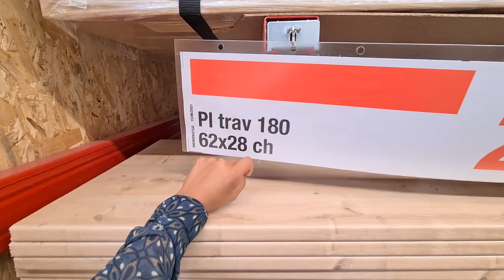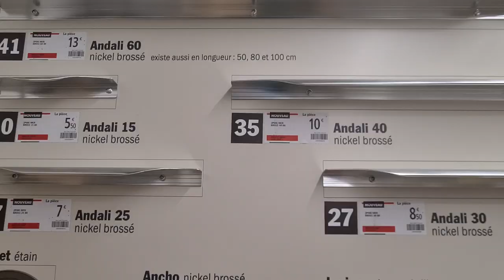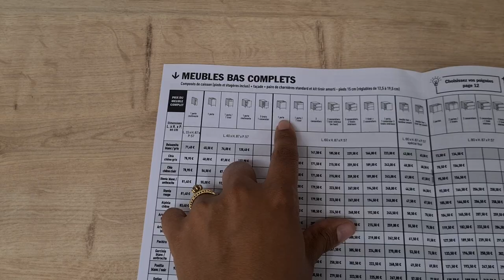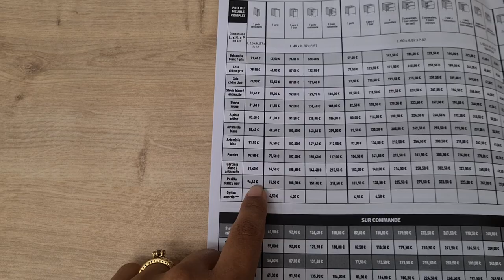BRICO-DEPÔT CUISINE NOUVEAU PLAN DE TRAVAIL _CRÉDENCES _ ÉLECTROMÉNAGER _ MITIGEUR 28.06.21